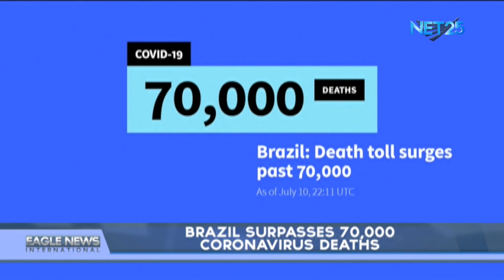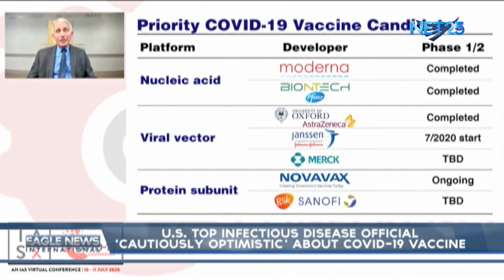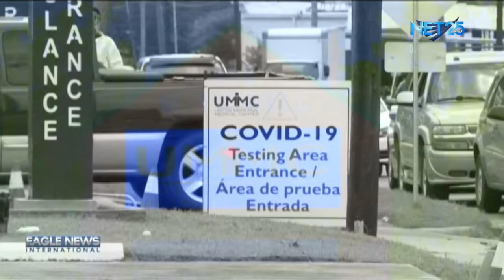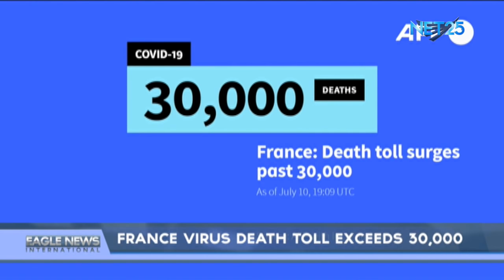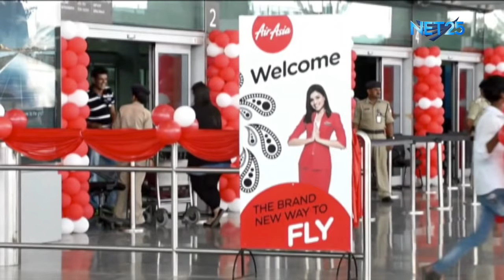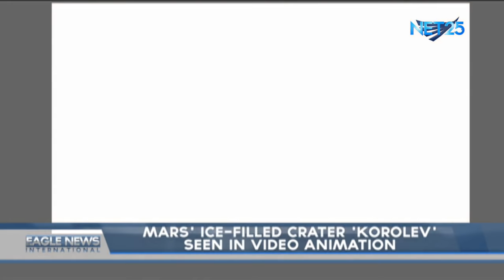Eagle News International Weekend - July 11, 2020